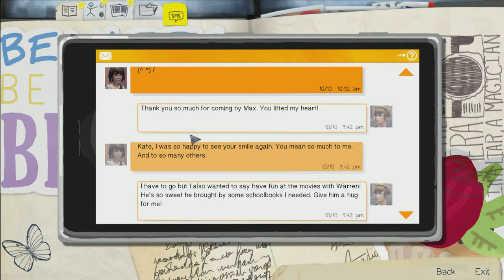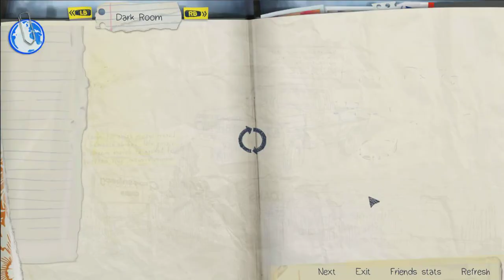❤ Life is Strange - Gameplay/Walkthrough - Episode 4: Dark Room [Part 7] (PC) w/GamerBoy18